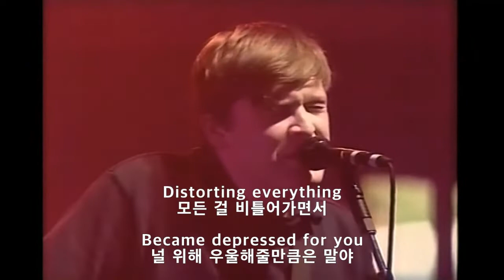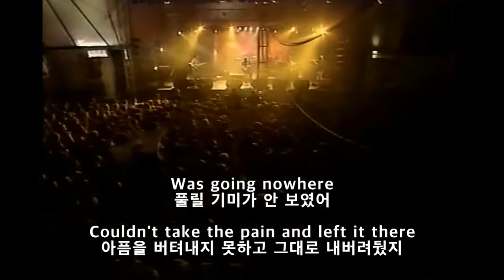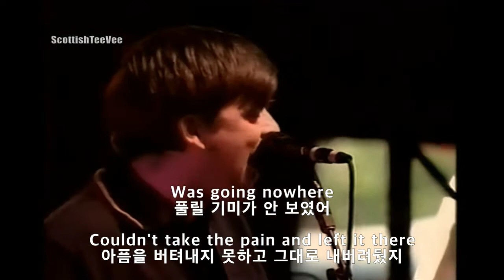틴에이지 팬클럽-neil jung (가사해석)